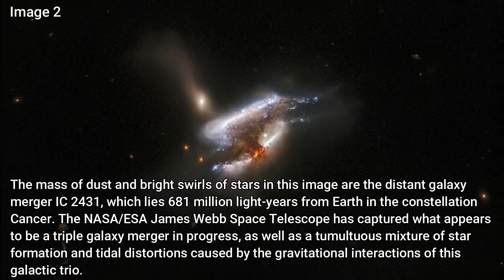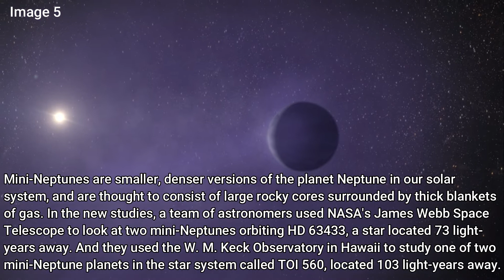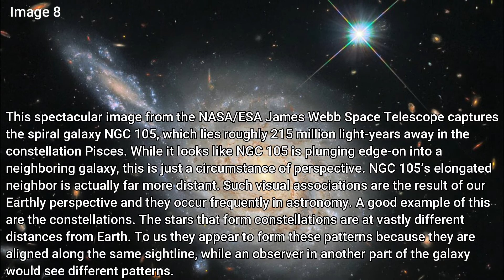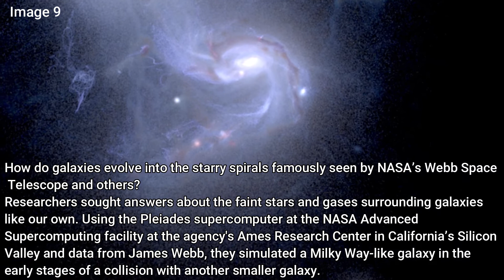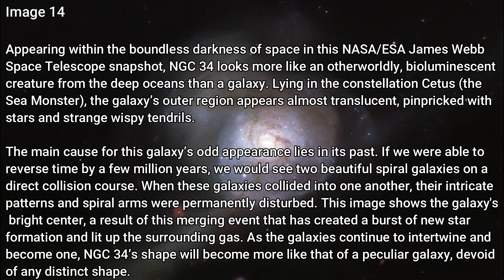14 Stunning Images of Space by NASA ESA James Webb Space Telescope 2022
In this video I will shown you 14 Stunning Images of Space by NASA ESA James Webb Space Telescope

Credit: NASA/JPL

"Keyword"
"14 Stunning Images of Space by James Webb"
"14 Stunning Images by Webb"
"Stunning Images by JWST"
"James Webb Space Telescope"
"JWST"
"James Webb"
"Webb"
"NASA Telescope"
"ESA Telescope"
"NASA"
"Latest Webb Images"
"Latest Webb Pictures"
"Latest Webb Photos"